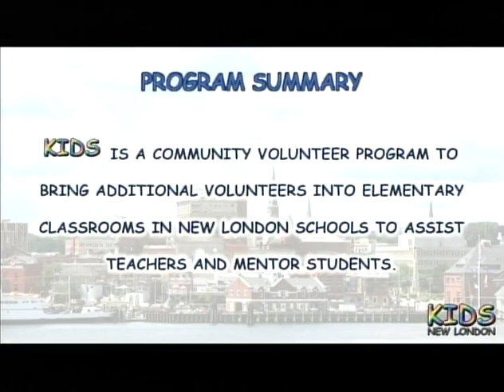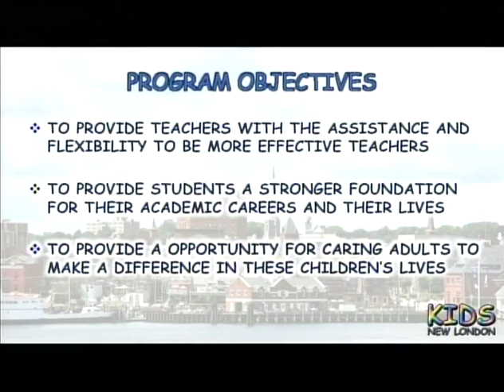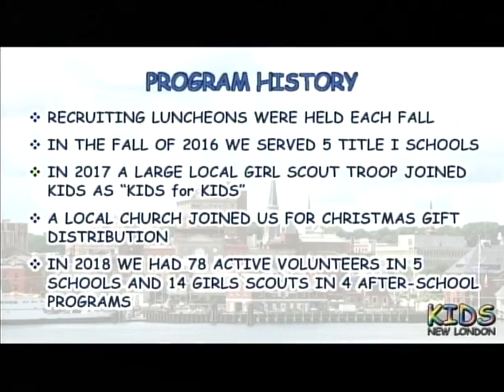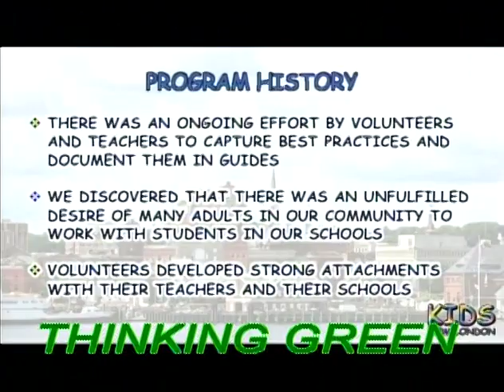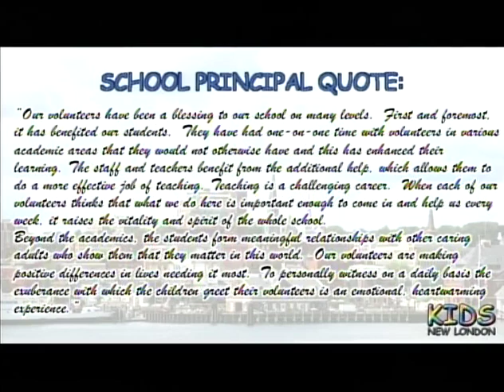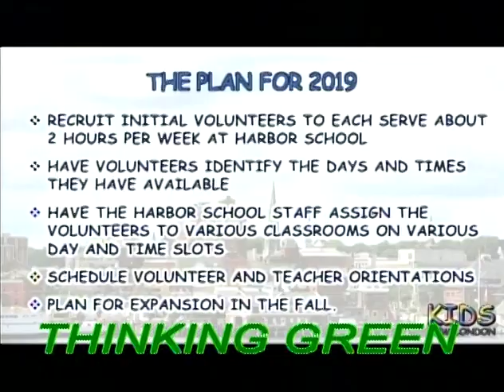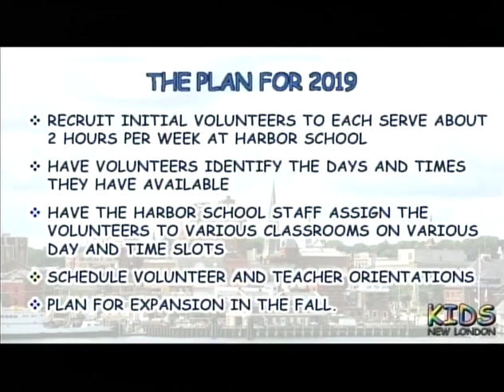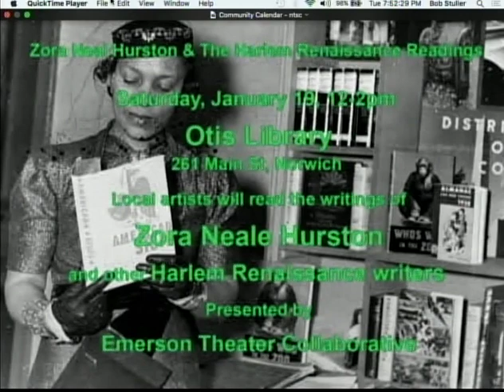Charlie Schott, New London KIDS